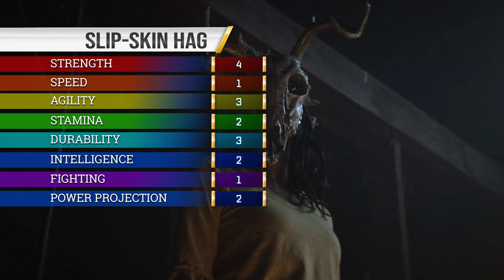Slip-Skin Hag (Witch Demon)- All Powers from The Wretched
Here is every display of powers, skills and weakness from the Slip-Skin Hag. Including enhanced strength, wearing victims skin, and mental manipulation.